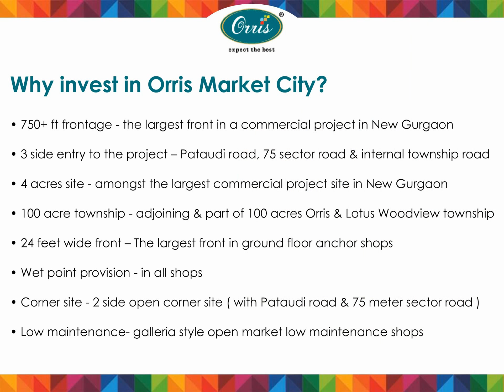Orris Market City Gurgaon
Orris Market City retail shops in sec 89 Gurgaon with 12% assured return, starting Rs 17 Lacs. Orris Market City is the best commercial projects in Gurgaon.